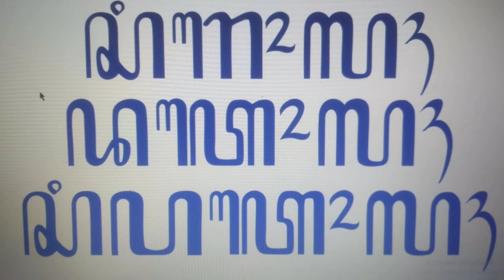HONOCOROKO MANUNGGALING KAWULO GUSTI